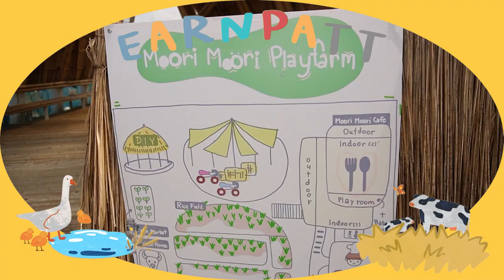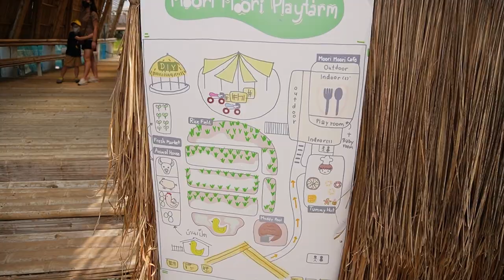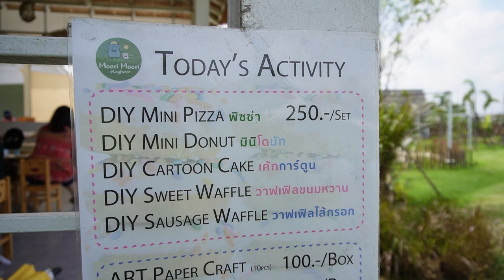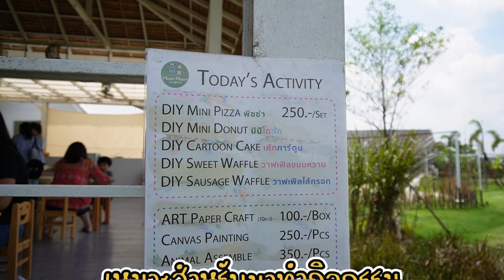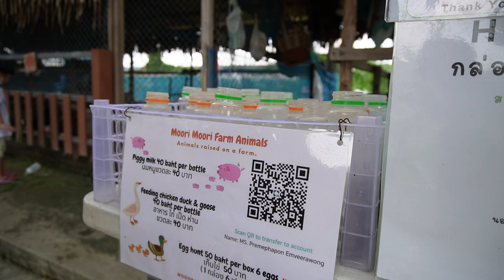พาเที่ยวฟาร์มกลางกรุงฯที่ Moori Moori Playfarm🐔🐑 | เพลินกับเอิร์นภัทร | EARNPATT.♡